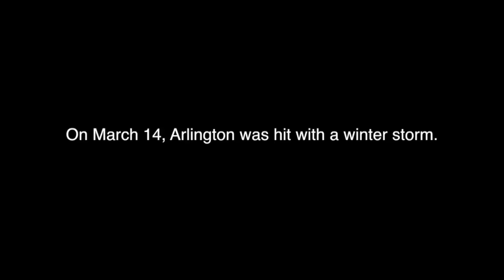Sledding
This video is the direct result of laziness and snow colliding. Give us an excuse to not do work, and we will take it. Even if the snow is completely iced over. It's Emerson's fault for the poor quality of everything.

*Edit 1 4/18/17 : OH CRAP! This was uploaded on private? I can't believe I didn't catch that! Sorry.